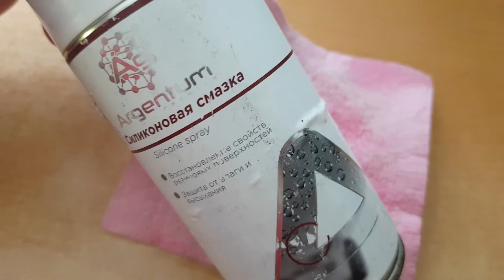Часть 3. Тартл Вакс против Силиконового масла. ДЕ против Сергея автоблогера.